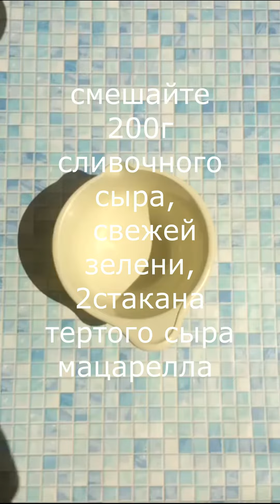Как приготовить сырные палочки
Аппетитные домашние сырные палочки